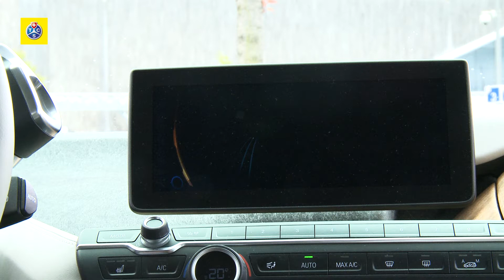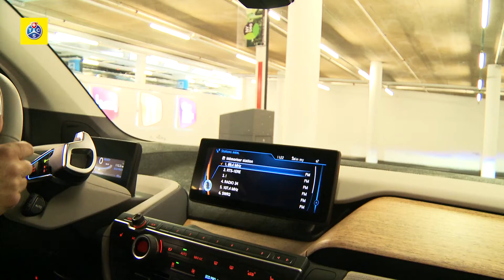BMW i3 REx - Autotest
Der nonkonformistische BMW i3 gibt dem Elektroauto neuen Schub. Originelles Design, Spitzentechnik und GTI-Dynamik machen ihn zu einem ebenso amüsanten wie praktischen Gefährt.

Der schweizerische Club der Mobilität. Mit rund 1.6 Millionen Mitgliedern ist der Touring Club Schweiz -- eine Non-Profit-Organisation mit Hauptsitz in Genf -- in den Bereichen Personen- und Fahrzeugassistance die wichtigste Organisation des Landes.